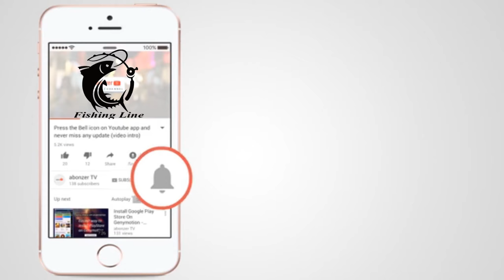মহেশ্বরপুর দীঘিতে উত্তমদার মাছ ধরা | Uttamda Fishing at Maheswarpur Dighi | Fishing Line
महेश्वरपुर दिघी में उत्तमदा फिशिंग.